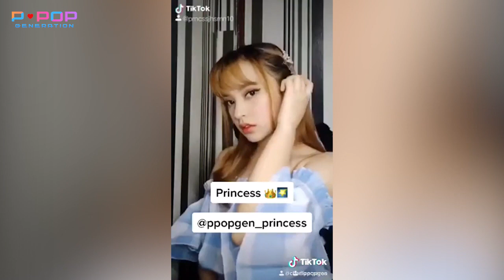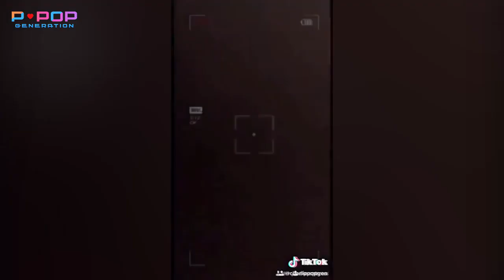PPOP GENERATION | PassTheBrushChallenge Tiktok Compilation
Are you ready for some of PPop Generation's beauty transformation? Share your favorite BOOM GANDA look!